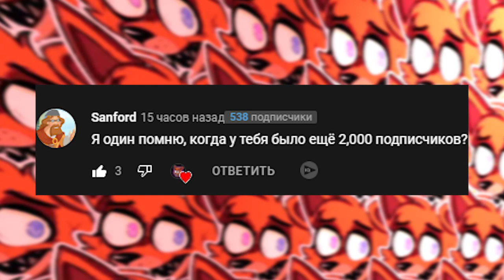Чел орет необычные звуки из гачи